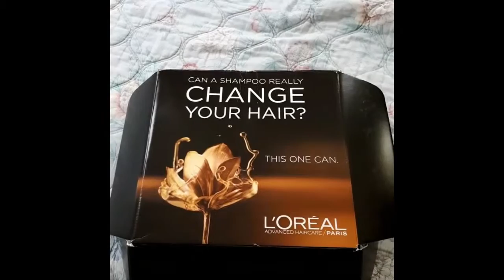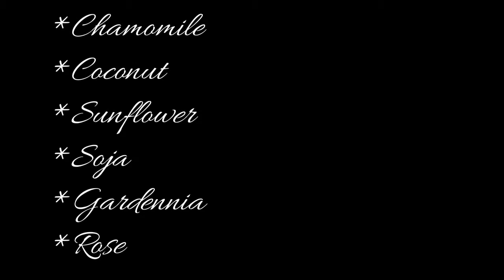L'oreal Paris Review Part 1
I received these free full size products complimentary to test and review from L'oreal Paris and @Influenster. Thank you @influenster and @LorealHair.